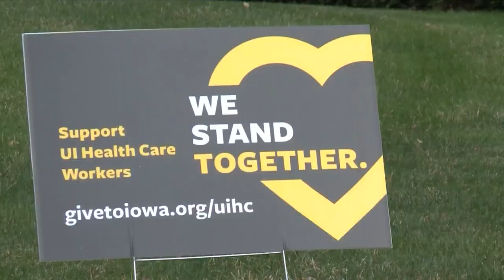Respiratory therapist's touch makes impact for QCA patient